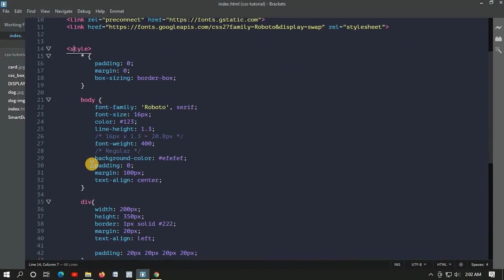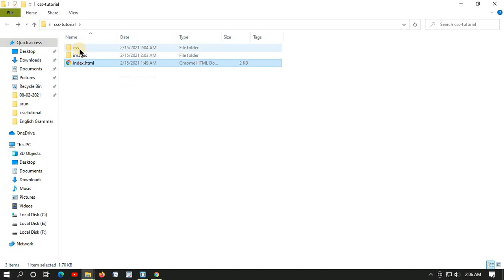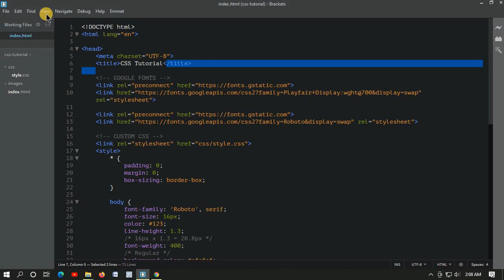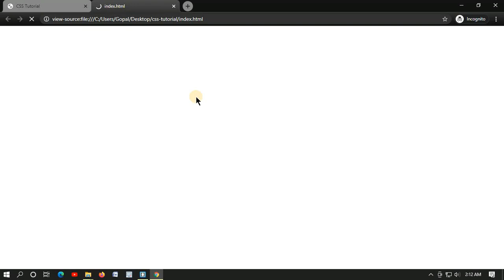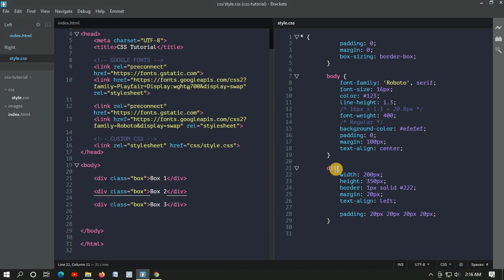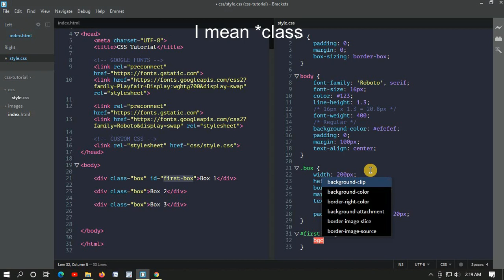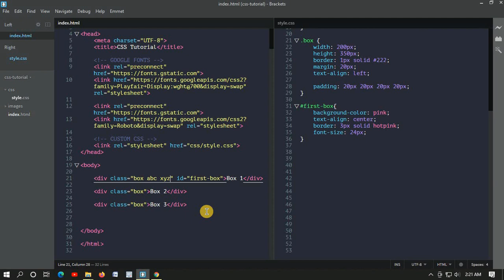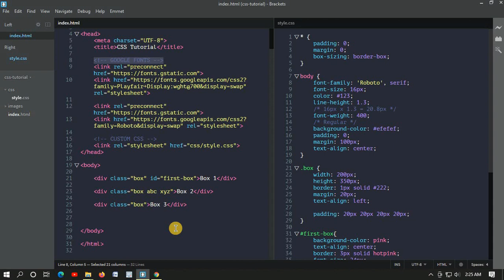How to link External Stylesheet to HTML page and use class and id attributes || Episode-32 [BANGLA]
How to link External Stylesheet to HTML page and user id, class attributes.

There are three ways to write CSS. An external stylesheet is the most common way of writing CSS. Here in this episode, we have exclusively discussed what an External Stylesheet is and how we can link it with the index.html page.

We also have talked about what ID and Class attributes are and their importance in HTML. It is very important to know the difference between id and class.

Learn Computer Academy, Habra the best website design and development training institute helps us to make this awesome video.

Please visit their website to know more about Website Design and Development